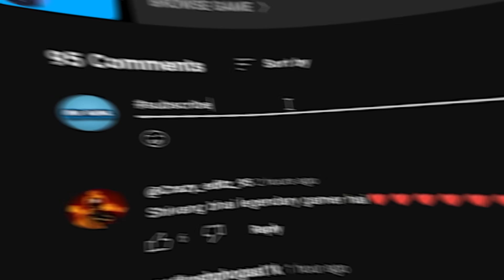STRONGEST MEGA NOOB SIMULATOR!!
I Became The Biggest Noob King in Roblox